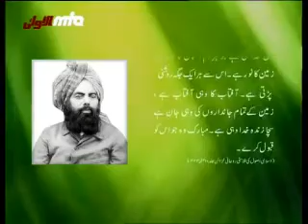5. April 2020